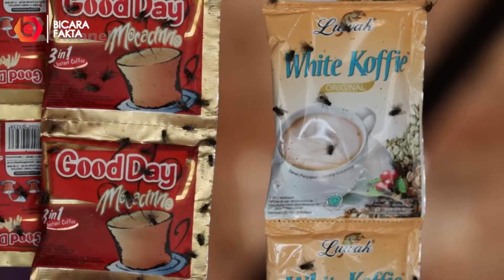Warung Bantar Gebang : Makan dan Minum Di Atas Tumpukan Sampah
Bantar Gebang adalah salah satu Tempat Pembuangan Akhir (TPA) terbesar di Indonesia. Sampah dan limbah-limbah dari masyarakat akan dikumpulkan di sana.
Namun, ada yang menarik dari gunung sampah tersebut, ternyata terdapat sebuah tempat makan atau lebih tepatnya warung yang ramai pembeli meski berdiri di atas bukit sampah. Warung tersebut berbentuk bedeng, dan hanya terbuat dari terpal yang di dalamnya terdapat meja dengan berbagai aneka jajanan sebagaimana warung pada umumnya.